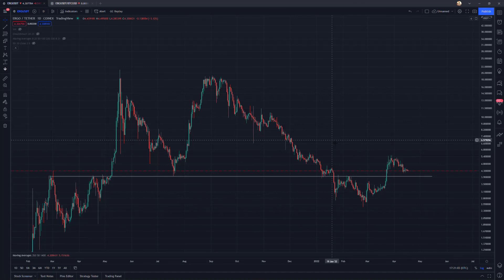ERGO PRICE PREDICTION!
Today we go over Ergo and my price predictions for this token. We go over risk and patience as an investor. As always, nothing in this video is financial advice and you should always consult with a professional before making investment decisions. Hope you guys enjoy!